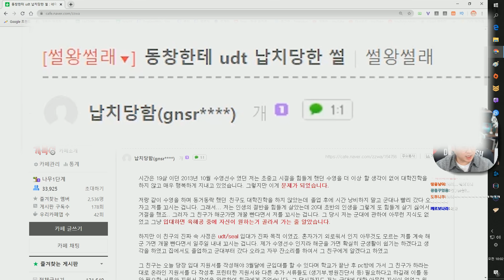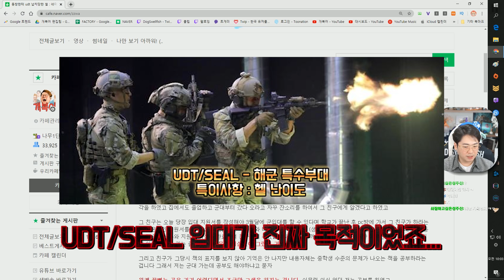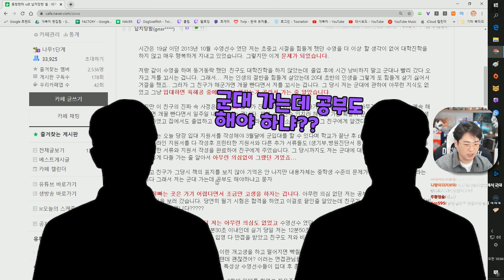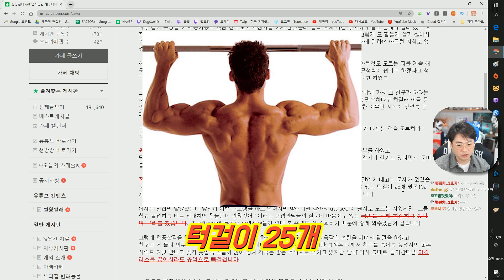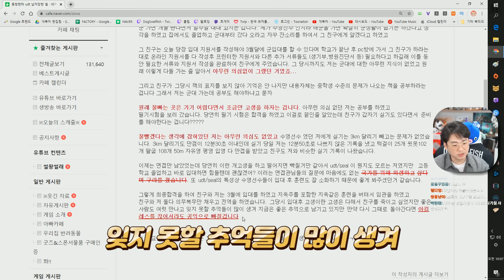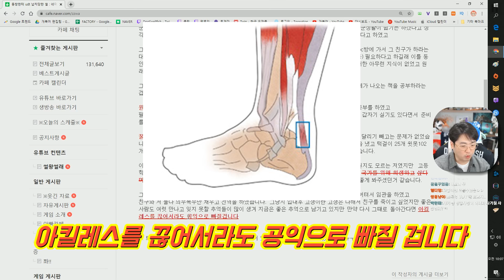친구한테 속아서 UDT 간 썰 | 썰왕썰래